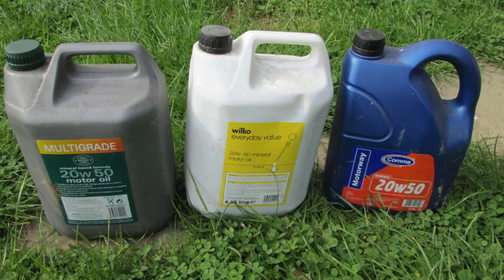Why is changing oil ONCE a YEAR so important? Basics of oxidation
Oil oxidation is the primary reason why you should or even must change oil in your internal combustion engine once a year. This is the process that starts once the oil is in contact with oxygen and is under high temperatures. And this inevitably happens inside the engine.

After about 1 year, oil is oxidized to the extent when it can’t lubricate your engine anymore. This is not just bad but catastrophic for any engine and may lead to pretty quick consequences. Of course, changing oil once a year is important even if the mileage within this year is less than 5,000 miles.

In this video, I will tell you more about oxidation of oil and also how you can control its effect on the engine.